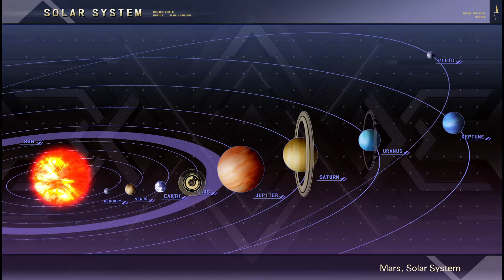Super Robot Wars V : Scenario 3 Memories of a Fallen Star